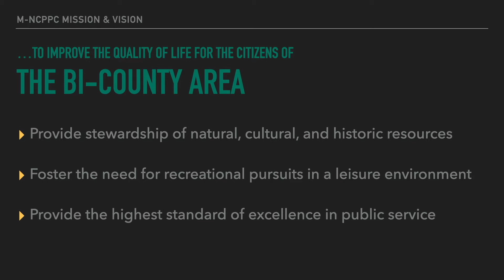M-NCPPC Logo Explained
A quick visual to understand where M-NCPPC's logo comes from.